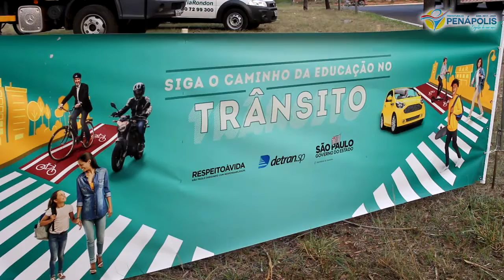PREFEITURA DE PENÁPOLIS REALIZA AÇÃO NA SEMANA NACIONAL DO TRÂNSITO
Dando prosseguimento às ações de educação da Semana Nacional do Trânsito, a Prefeitura de Penápolis, através da Secretaria Municipal de Trânsito e Mobilidade Urbana, participou de uma mobilização junto aos ciclistas na Rodovia Sargento Luciano Arnaldo Covolan, na altura do km 5, na chamada “rotatória do Caneco”.